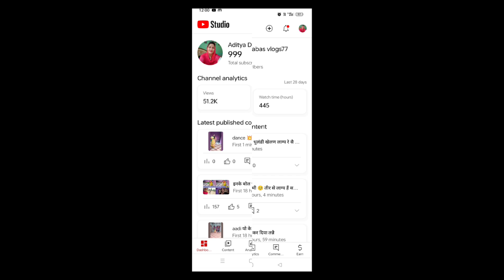Holispecial/vlog देखो होली फाग किसके साथ खेली मैं और कहां गए😍 और किसके साथ गई 🎉🎉